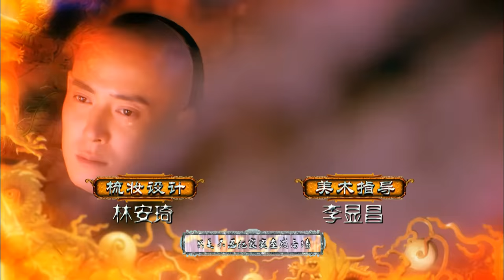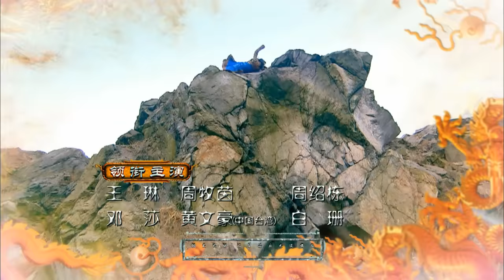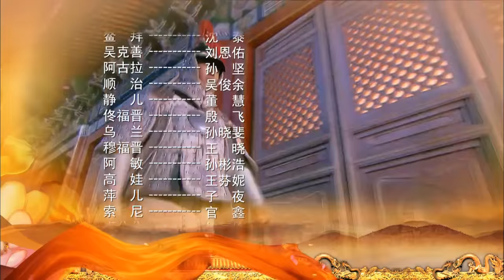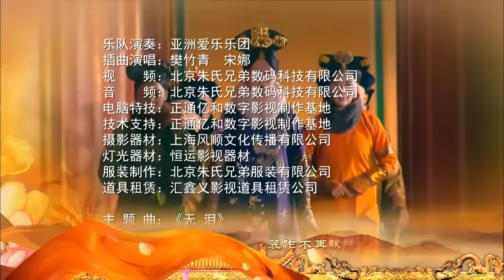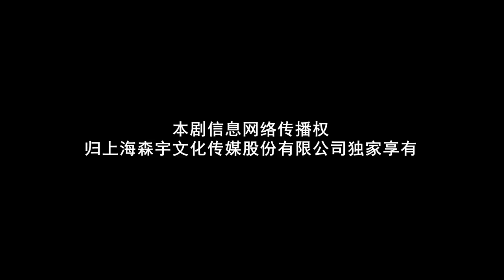【2023古装巨制】山河恋·美人无泪 Schemes of a Beauty 第13集（刘恺威、袁姗姗、韩栋、张檬）